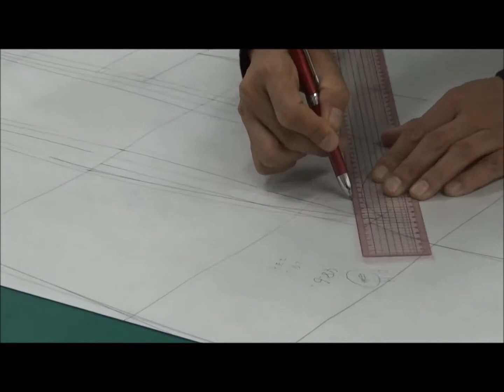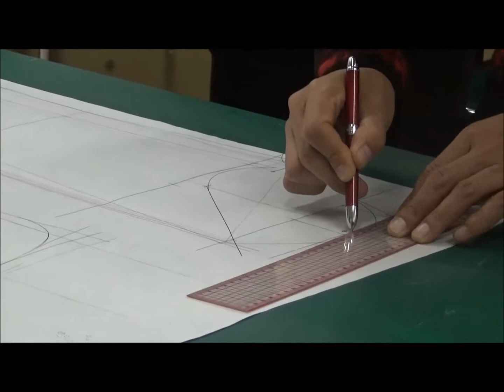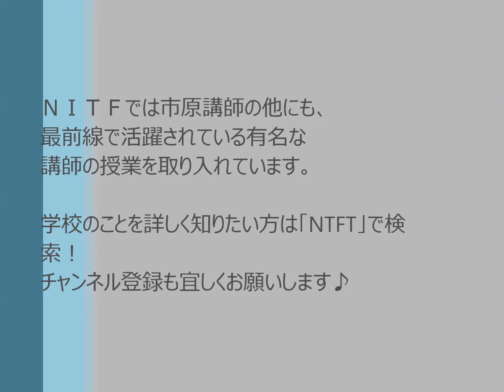【市原講師】特別授業風景 ～part4～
NITFホームページ LINE@⇒公式アカウント内「 NITF 」で検索！